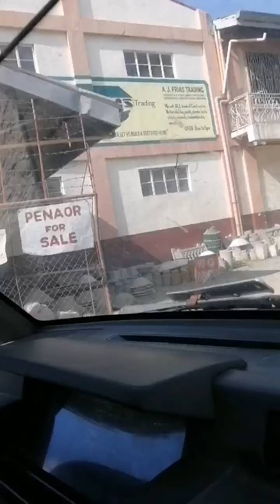Off to Basista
Errands